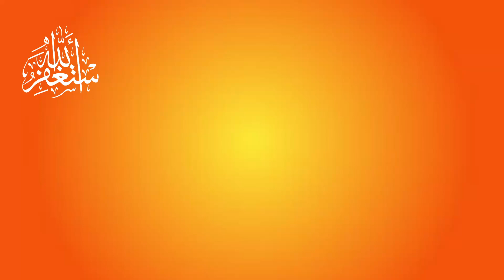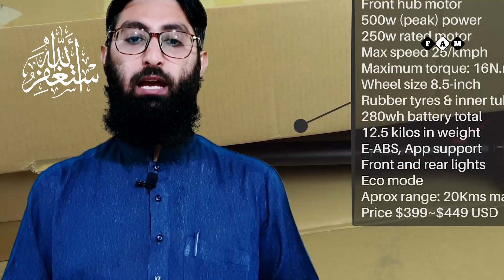Xiaomi Electric Scooter M365 Review | famtts